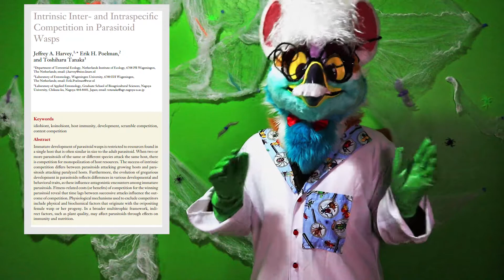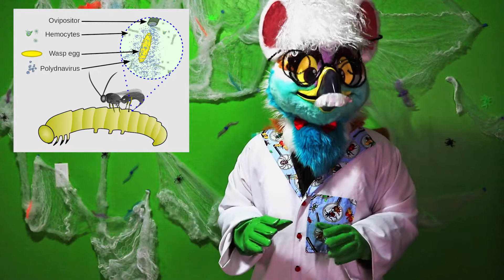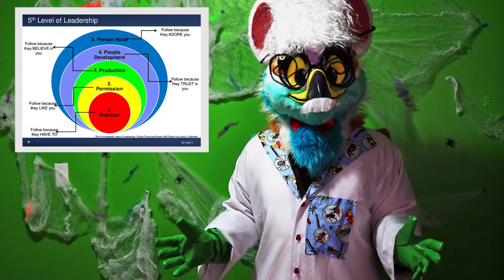Diversity of Life Episode 6: Parasitoids and Oviposition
For Diversity of Life episode 6 Nasi...wait...who's this!? Mad-Nasi takes over the episode and talks about a truly gruesome life strategy. What is a parasitoid? Is oviposition as appealing as we've been led to believe? Will Nasi be okay!? Click play and find out!

Happy Halloween!